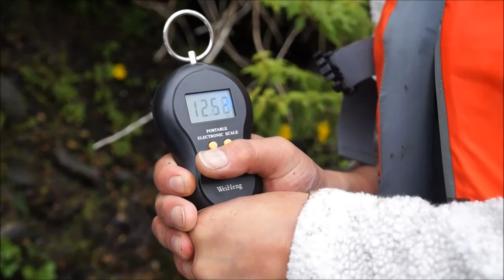PESCA EN BOTE CHINOOK SUR DE CHILE VALDIVIA, CRUCE RIOS SAN PEDRO, QUINCHILCA CALLE CALLE.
INICIO DE TEMPORADA, PESCANDO EN BOTE HACIENDO TROLLING, O PESCA DE ARRASTRE,  TAMBIÉN LANZANDO, CONTRA CORRIENTE, EN EL SUR DE CHILE EN LA REGIÓN DE LOS RÍOS,
VALDIVIA, VIAJANDO POR EL RÍO CALLE CALLE, HASTA LA JUNTA DE LOS RÍOS, QUINCHILCA Y SAN PEDRO,  SE PUEDEN PESCAR CHINOOK, COHO, TRUCHAS ARCOIRIS, TRUCHAS FARIO, TRUCHA COMÚN, USANDO SEÑUELOS, KOSTER DE 60 Y 40 GRAMOS, CUCHARILLAS TOBY DE 60 Y 40 GRAMOS, SPINNER, RAPALAS, NO DEJEN DE DISFRUTAR ESTOS RÍOS MARAVILLOSOS.